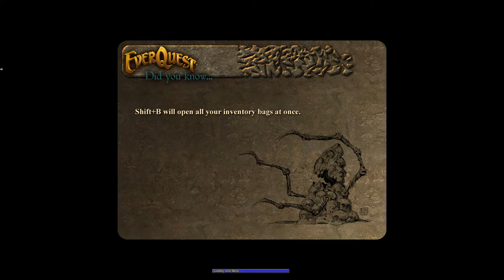EVERQUEST - EPIC RAIDERS #126 - The hardest Seeds of Destruction RAID | Rathe Council Chambers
Rathe Council Chambers RAID is going to be TOUGH!

If you like what you're seeing and want to support the channel, click the link below or the JOIN button on the home page and sign up for a monthly membership. Members get to see new videos a week or more before they're released to the public.